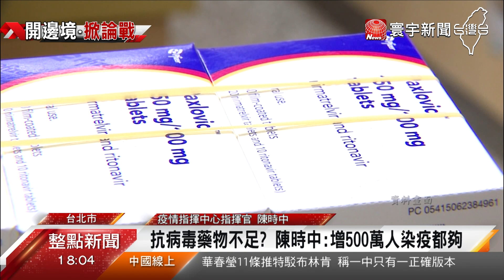遭疑給藥率太低釀死？陳時中：到院重症不適用口服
國內染疫的重症死亡率攀升，其中發病後3天內死亡的機率，更是高達47%，醫界就認為是給藥太慢了，甚至外界猜測，我們的藥品備量是不是不夠，但陳時中強調，藥物絕對夠，而且數量足夠應付500萬人染疫！